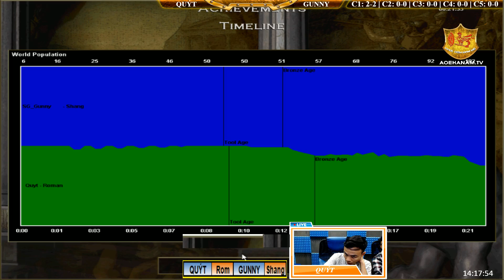Solo - C1T5 || Cam Quýt vs Gunny ngày 20/2/2018